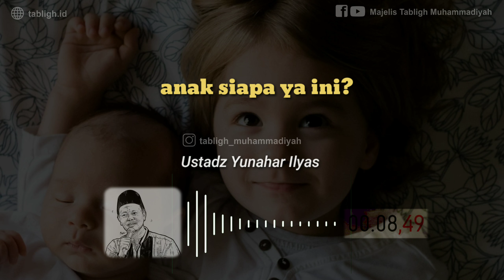Anak Adalah Ujian | Prof. Yunahar Ilyas, Lc., M.A.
anak adalah ujian